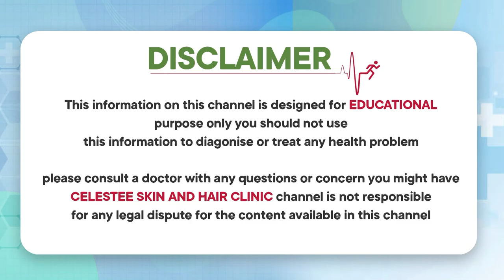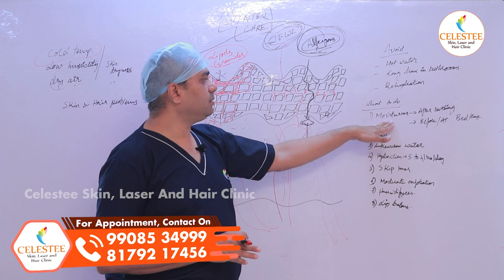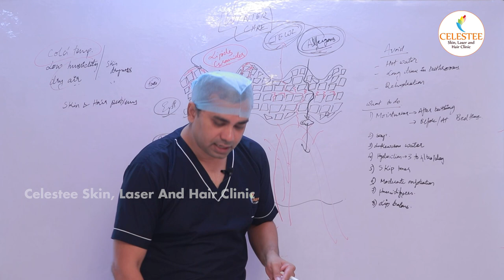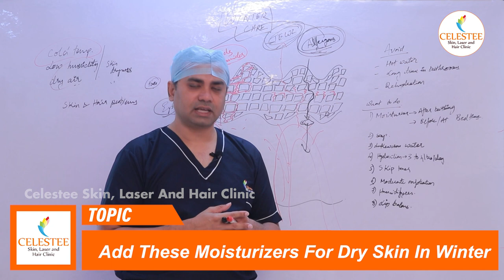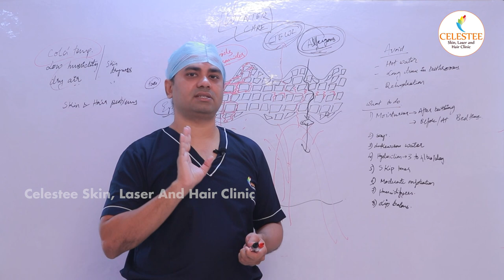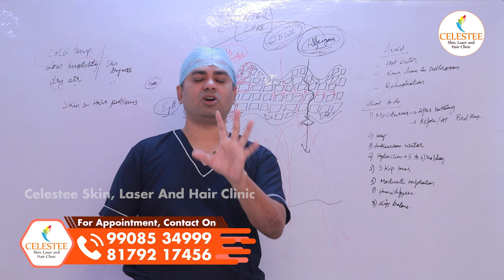చర్మం పొడిబారకుండా ఉండాలంటే || Best Moisturizer for Dry Skin || Winter Skin Care || Celestee Clinic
* Laser Resurfacing,
* Scar Treatment,
* Wart Removal,
*Photofacial,
* Tattoo Removal,
* Sun Spots,
* Age Spots, And Other Pigmented Lesions,
* Leucoderma Treatment,
* Anti Aging Treatment,
* Botox Injections,
* Glycolic Peel.

Visit us @
443/A 55, Road Number 6, Film Nagar, Hyderabad, Telangana 500096

Regards
Celestee Team